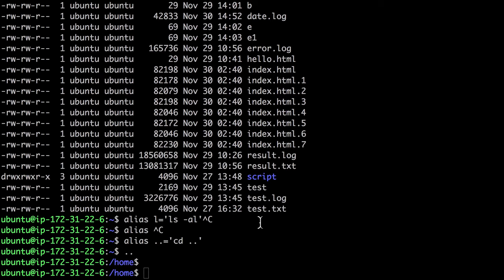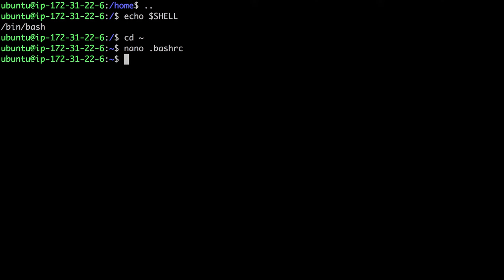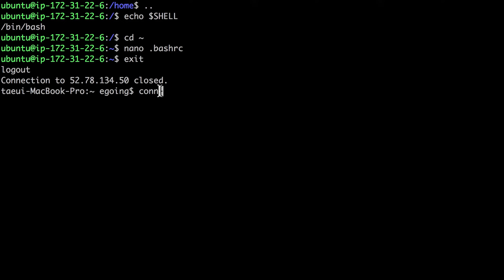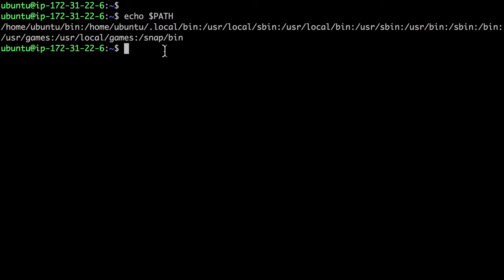Linux - Startup script bashrc